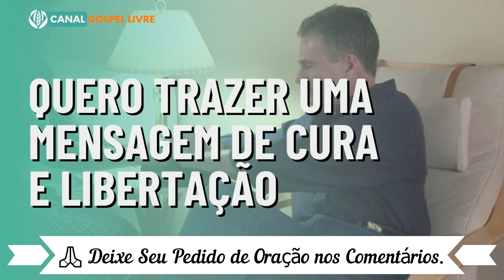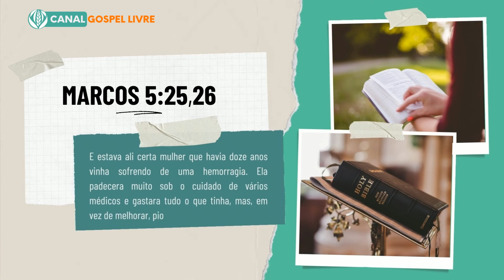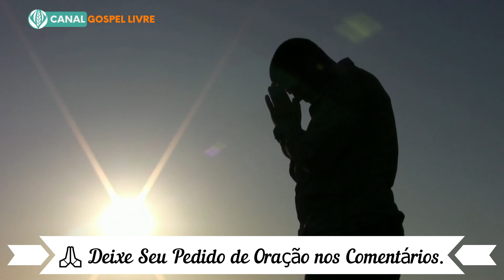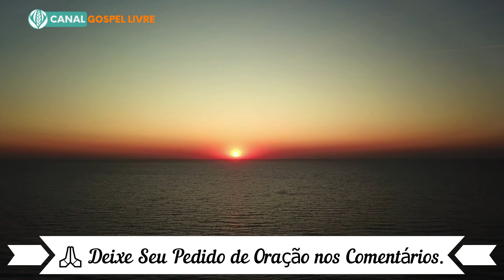🙏 ORAÇÃO DA MANHÃ - A Cura da Mulher do Fluxo de Sangue [20/01/2022]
Oração da Manhã - Faça está forte oração matinal - 20 de janeiro de 2022 - e deixe seu pedido de oração pois orarei por você e sua família 🙏🏼 compartilhe e inscreva-se no meu canal para receber orações fortes e poderosas todos os dias.

Você gostaria de receber uma mensagem de Deus todos os dias? Aqui, também, você ouvirá a Palavra de Deus pregada para fortalecer sua fé!

✅ SOBRE MEU CANAL:
Olá, a paz de Cristo a todos! sejam bem-vindos ao canal gospel livre. A palavra de Deus nos ensina a sermos mensageiros da boa nova ao nos conferir a seguinte missão: "Ide a todo mundo e pregai o Evangelho a toda criatura" (Mc 16,15).

Nosso papel de cristãos é seguir à risca a missão que o próprio pai nos ensinou e, por isso, criamos este espaço para compartilhar mensagens de amor, incentivar estudos bíblicos e reflexões sobre a palavra de Deus.